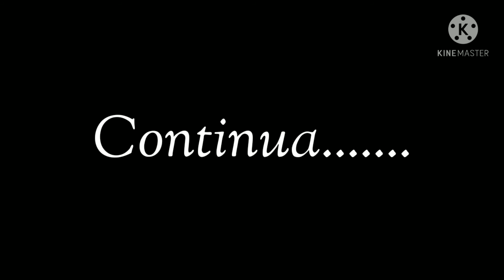ESCOLA DE VAMPIROS! Novo episódio